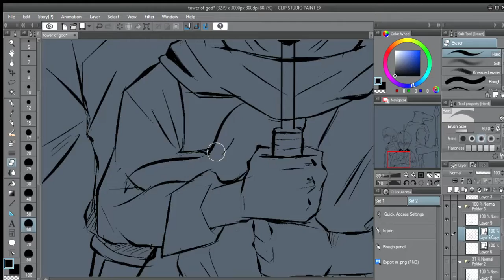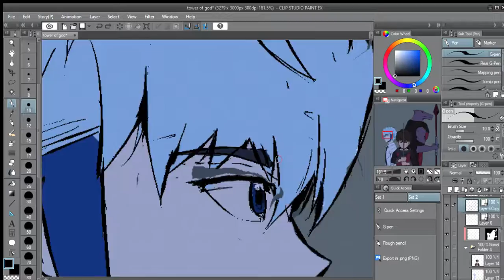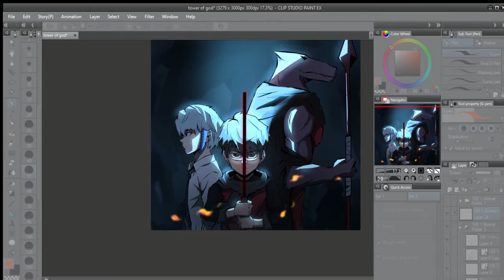Tower of God Timelapse Drawing | Clip Studio Paint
A timelapse of Tower of God Main character, twenty-fifth Baam, Khun Aguero, Rak Wraithrasier

Time Spent: 4 Hours
Program: Clip Studio Paint Ex
Tablet: Huion Inspiroy
Editor: Filmora9